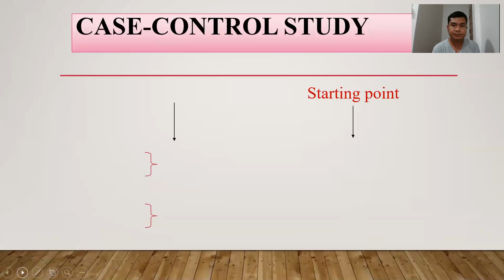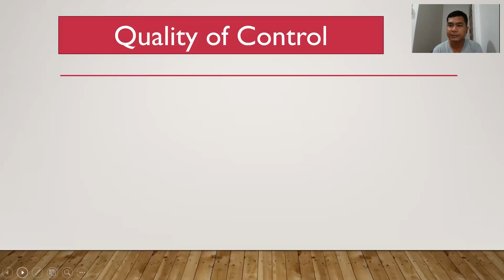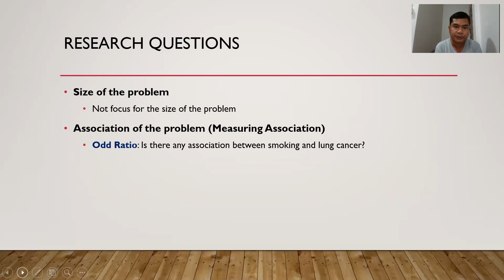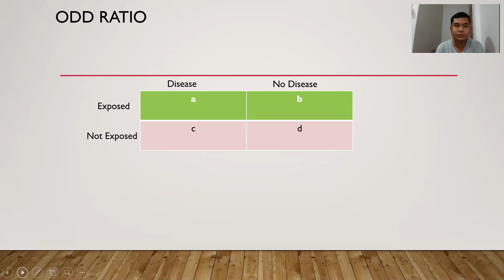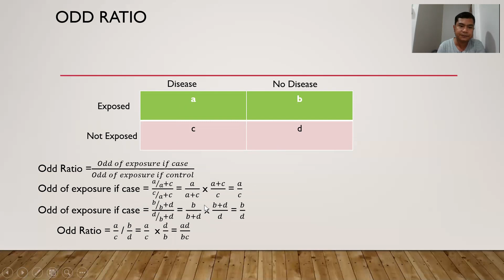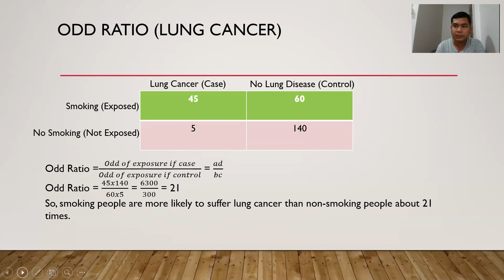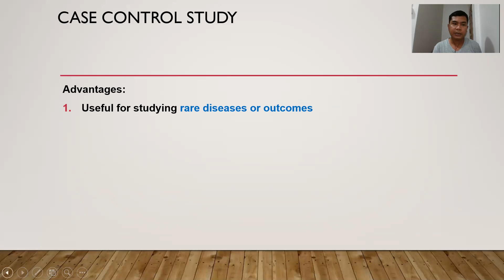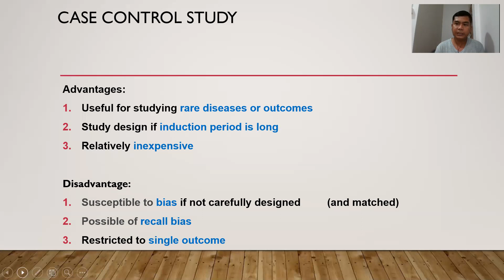Case Control Study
Case Control Study Design (Retrospective Study)